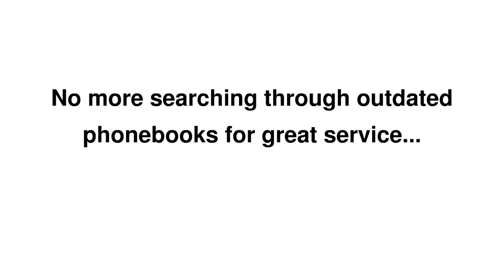A1 Satisfied Customers